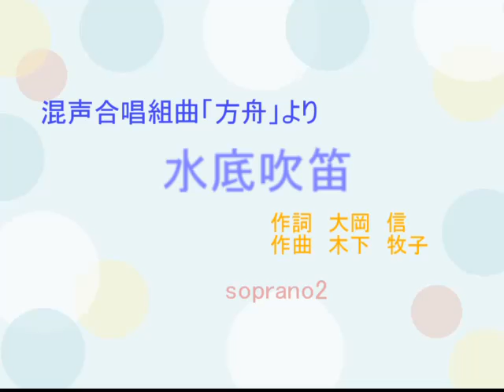混声合唱組曲「方舟」より水底吹笛(ソプラノ２）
混声合唱組曲「方舟」より水底吹笛（作詩　大岡　信、作曲　木下　牧子）の練習用音取り音源です。ソプラノの分かれる部分は下です。